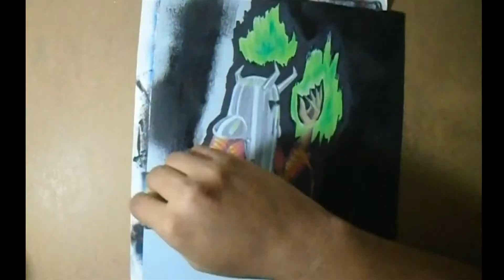Lupodermo II (Mi Creación) - Damanuve Art (257)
Es un Personaje hecho por mi, espero les Guste el dibujo!